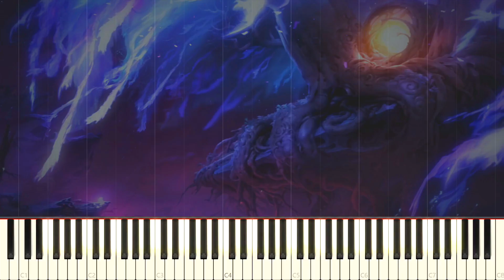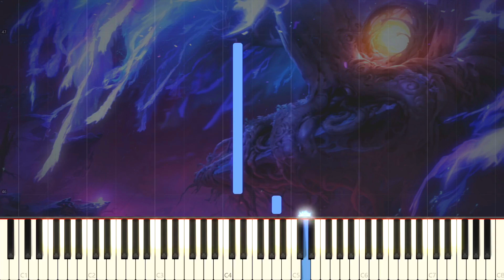Ori WotW Piano Collections - Main Theme [Synthesia] Piano Tutorial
I love these games so this one is abit different from the general anime transcription.
An extremely beautiful motif that stretches throughout both games.
I try my best at transcribing some of the released songs from the piano collections due to them not having any released sheet music.

Arranged by Trevor Alan Gomes, David Peacock, David Russell
Check out the piano collections here as performed by Alan Gomes (88bitmusic): /watch?v=J0W5oxXVvL0